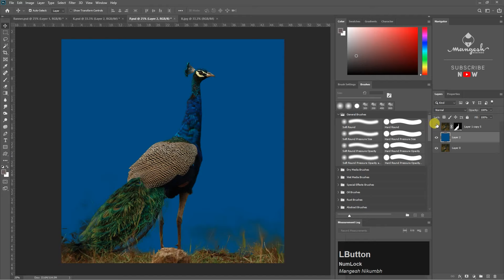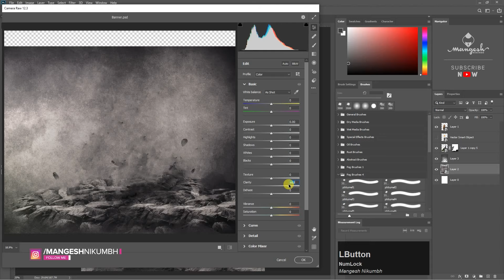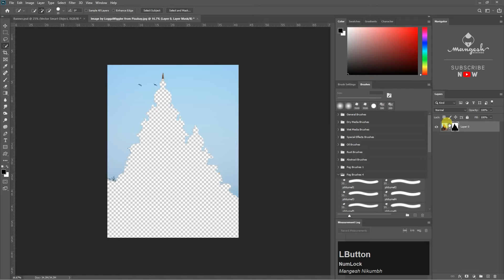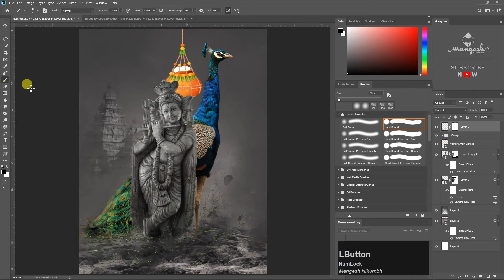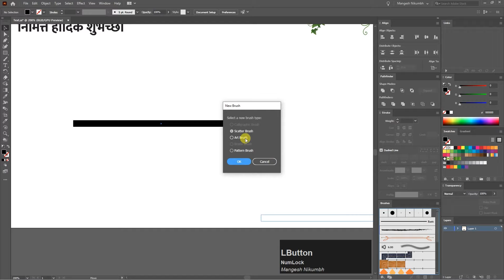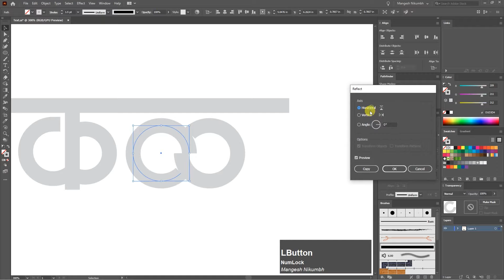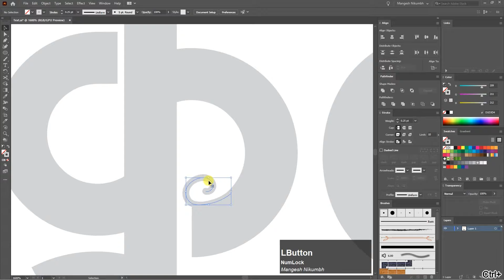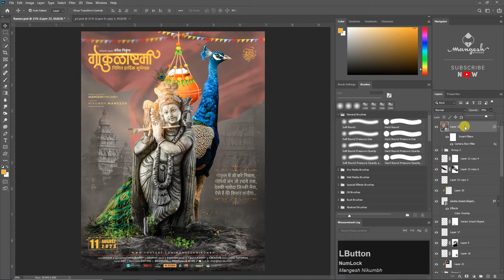Gokulashtami Banner in Photoshop | Dahihandi Banner | Shri Krishna Banner | Dahihandi Utsav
Hello dosto my new tutorial Gokulashtami Banner in Photoshop | Dahihandi Banner | Shri Krishna Banner | Dahihandi Utsav